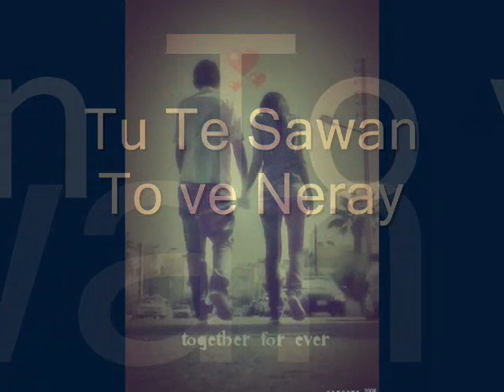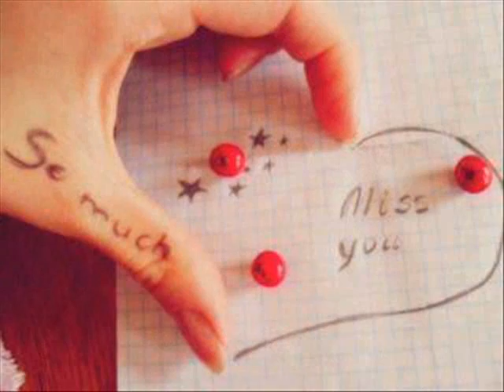tu te sawan to v neray